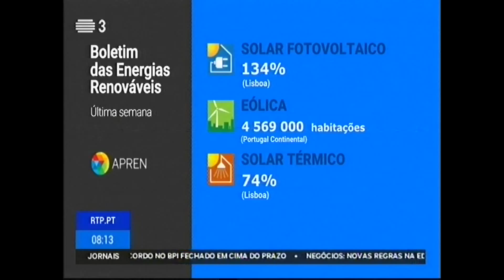Boletim das Energias Renováveis de 11 de abril de 2016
Emissão: Bom dia Portugal - RTP 3.